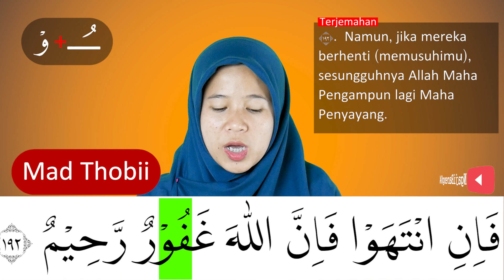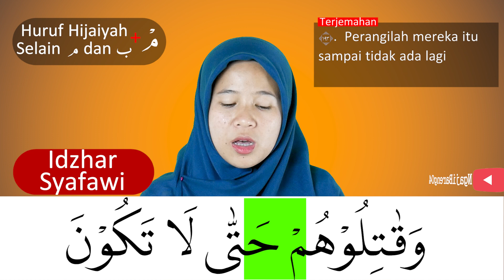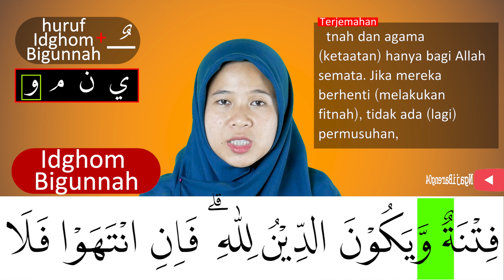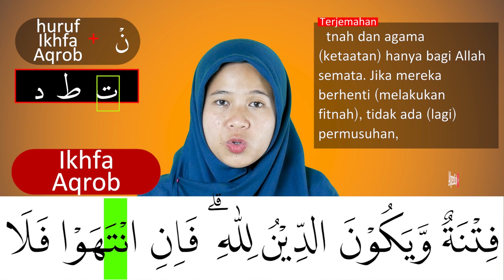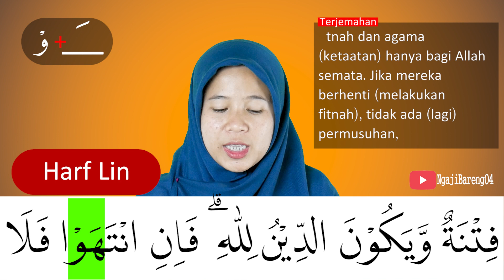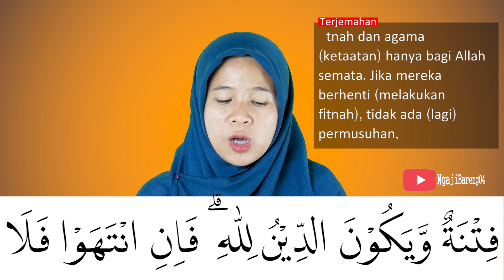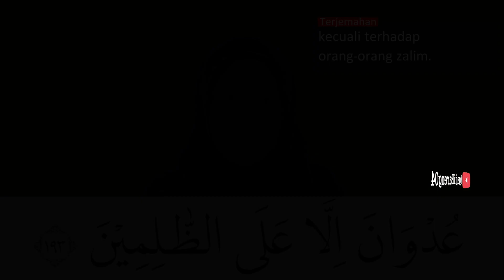MENGURAI TAJWID SURAH AL BAQARAH AYAT 192-193 ARTINYA, CARA BACA & CONTOH PENGUCAPANNYA - EPS 340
Episode kali ini adalah episode 339 pembahasan tajwid surah Al Baqarah ayat 192-193 + artinya lengkap cara baca dan contoh pengucapannya.